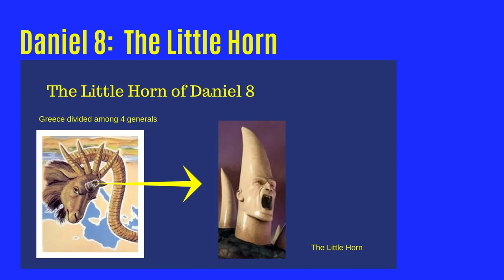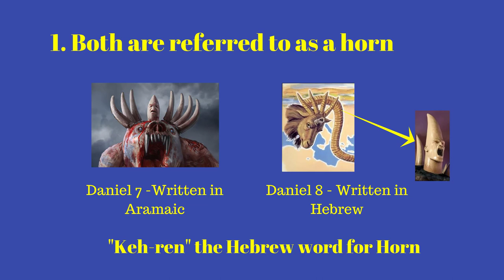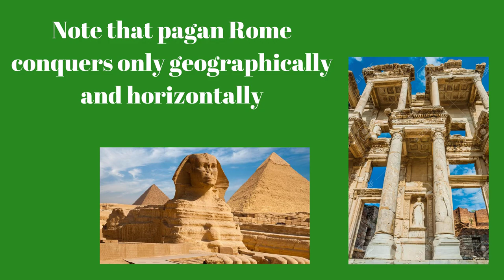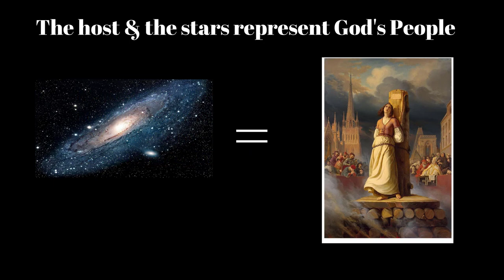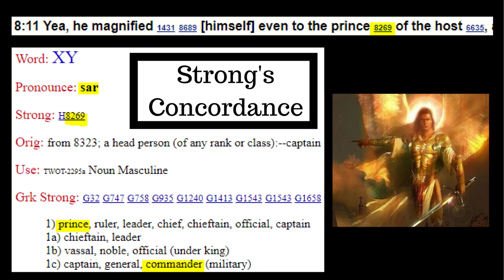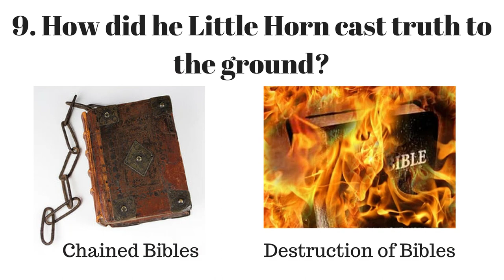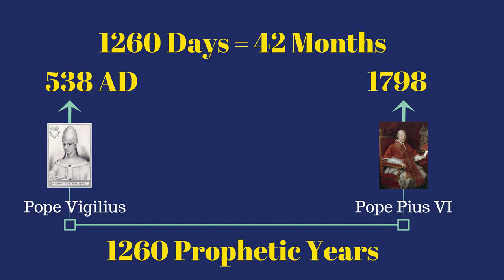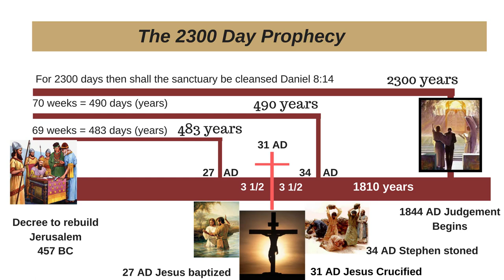Daniel 8: The Mystery of the Little Horn (The Anti-Christ) 2018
To view more videos on the prophecies of Daniel 7, 8-12 go to my channel at this

Daniel 8:  The Little Horn (The Antichrist)
  The little horn of Daniel 8 is  parallel  to the little horn of Daniel 7.  The two prophecies refer to the same power.  In review:  Who is the goat of Daniel 8?  The angel Gabriel explained to Daniel that the goat represents the kingdom of Greece. The first horn is Alexander the Great and the 4 horns that arose after he died, represent his 4 generals who divided the kingdom into 4 sections.
1.  Where did the Little Horn come from?
Daniel 8:8 reads Therefore the male goat grew very great; but when he became strong, the large horn was broken, and in place of it four notable ones came up toward the four winds of heaven.  And out of one of them came a little horn which grew exceedingly great toward the south, toward the east, and toward the Glorious Land. The Little Horn of Daniel 7:8 arises from among the 10 horns of the dreadful  fourth beast which represents Imperial pagan Rome.  The Little Horn represents the Papal Roman system which rose up from among the 10 horns.  The 10 horns represent the divided Roman Empire, now known as Modern Europe. If the horns of Daniel 7 and Daniel 8 represent the same power, then why does one originate from Rome, the fourth beast,  and the other originates from one of the 4 Greek horns?  Both historians Virgil and Seneca, make it very clear that Roman civilization, religion and culture had their origins in Pergamum, located in Asia Minor.  Pergamum was part of the Greek Seleucid empire.  The first phase of the little horn was pagan imperial Rome.  The second phase was the Papal Roman system which is still in existance today.  Both phases are represented by the little horn.
2. Are there any parallels between the little horns of Daniel 7 and 8?
1. Both are referred to as a horn and even though Daniel 7 is written in aramaic and Daniel 8 is written in hebrew, Kehren the Hebrew word for horn, is used in both chapters. 2.  Both horns are little 3. Both become great after they had a small beginning, 4. Both persecute the people of God 5.  Both are described as persecuting powers, 6. The persecution is against the same target group, the people of God 7. Both are self exalting and blasphemous 8. Both are described as posessing crafty intelligence, one has the eyes of a man and the other understands riddles and cunning and deciet, 9. Both represent the final power that will rule upon this earth, 10. Both horns have to do with prophetic time, 11.  Both expand until the time of the end, 12. Both horns are supernaturally destroyed when Jesus comes.
3. What kingdoms did the Little Horn rule?
Daniel 8:9 reads And out of one of them came a little horn which grew exceedingly great toward the south, toward the east, and toward the Glorious Land.  Greece, Asia Minor and Syria are east of Rome,  Egypt is to the south, and the glorious land is the land of Israel.  History tells us that Rome conquered these very lands.  Note that pagan imperial Rome conquers only geographically and horizontally.  It is concerned only with earthly, political power.  This is the first phase of the little horn's conquests.
4.  What is the second phase of the Little Horn Power?
Daniel 8:10 reads  And it grew up to the host of heaven; and it cast down some of the host and some of the stars to the ground, and trampled them. 11 He even exalted himself as high as the Prince of the host; and by him the daily sacrifices were taken away, and the place of His sanctuary was cast down. 12 Because of transgression, an army was given over to the horn to oppose the daily sacrifices; and he cast truth down to the ground. He did all this and prospered.
This verse describes a shift. The Little Horn starts fighting against the God of heaven. He casts down some of the host and some of the stars to the ground and tramples them.  He even exalts himself as high as the Prince of the host.  He is no longer conquering geographically and horizontally, he is fighting vertically against God.  Note the parallel with Daniel 7.  In Daniel 7 pagan Rome conquers geographically, but then the little horn rises and speaks blasphemies against God and it persecutes the saints of the Most High, and it thinks to change times and laws.
5. What is meant by the host and the stars?  Did the little horn cast down the angels?
Daniel 8:24 reads "He shall destroy the mighty, and also the holy people"  The host and the stars represent the people of God.  Verse 10 says the horn trampled them.  Here is another parallel with Daniel 7.  Both horns persecuted the saints of the Most High.  This is referring to the dark ages, the inquisitions, the martyrs who were burned at the stake and tortured and killed.
6. Who is the Prince of the host?
Joshua 5:13-15 uses this identical expression and is the only other place in the entire Bible that uses this exact terminology.